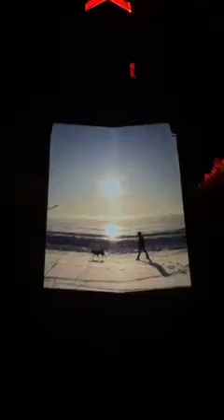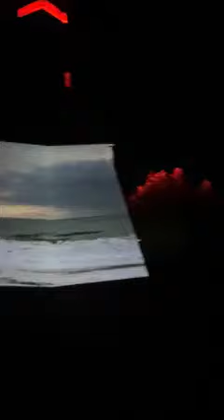“Ruckenfigur: 365 Days” [Big Tub Lighthouse; Tobermory, Ontario], 2021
“Ruckenfigur: 365 Days” [Big Tub Lighthouse; Tobermory, Ontario], 2021. Multimedia site installation of projected images documenting the first 365 Days of the pandemic (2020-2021). Music and Sound by Edward St. Moritz.